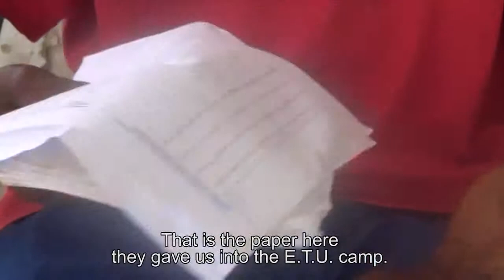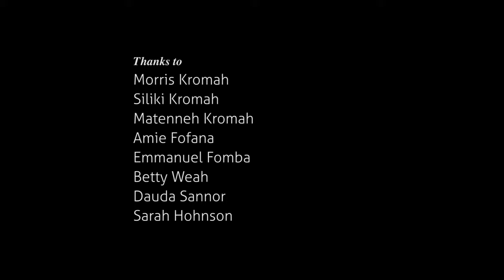Survivor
By Helena Chowoe (a Liberia Film Institute student)